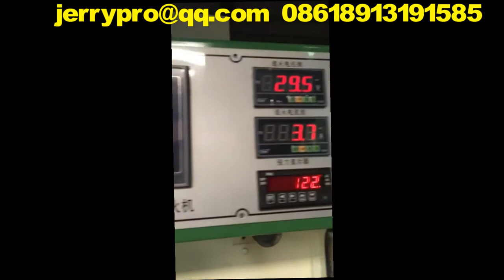ultra fine wire drawing with continuous resistance annealer